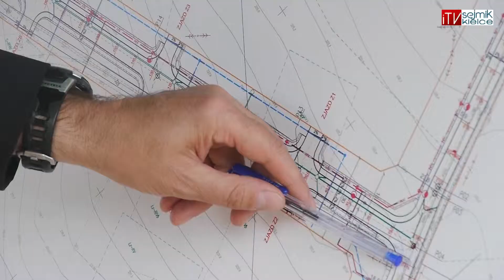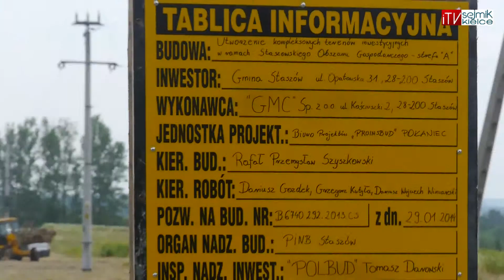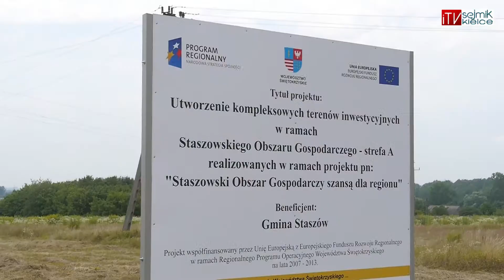W Staszowie powstaje obszar gospodarczy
Rozpoczęto budowę "strefy A" Staszowskiego Obszaru Gospodarczego. Jej koszt to blisko 7,6 mln zł i obejmie 15 ha w miejscowości Grzybów. Docelowo cały obszar będzie się składał z 3 stref: A, B i C o łącznej powierzchni 54 ha. W "strefie A" zostanie wydzielonych 15 działek inwestycyjnych z dostępem do pełnego uzbrojenia technicznego tj. wodociągu, gazociągu, kanalizacji sanitarnej i deszczowej, zasilania elektrycznego eSN i eNN, kanalizacji teletechnicznej oraz dojazd do drogi publicznej. Zakończenie prac planowane jest na czerwiec 2015 roku.